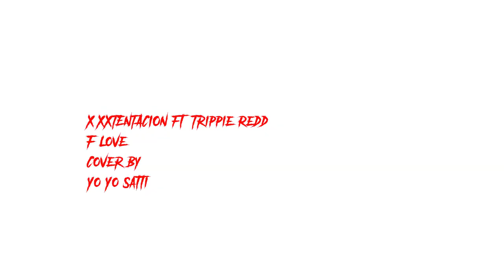XXXTENTACION ft. Trippie Redd - F*Love (Cover By: Yo Yo Satti)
Yo! I hope you like it. Thank Yo!

Follow for new updates of Yo! Yo! Satti